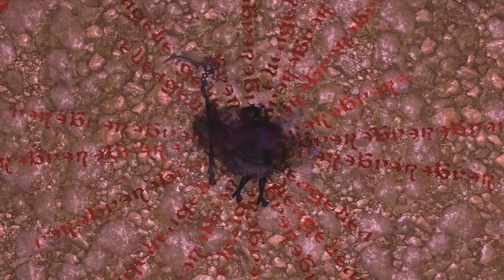It's A Hard Knock Light (5.0 Spoilers)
Got this done much earlier than I expected. I think it's my best yet. Hope y'all enjoy~